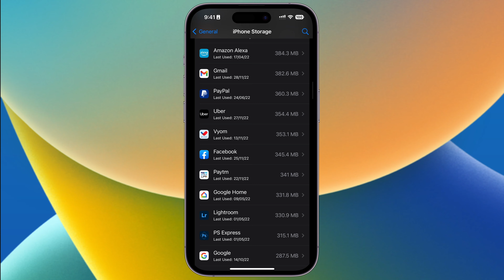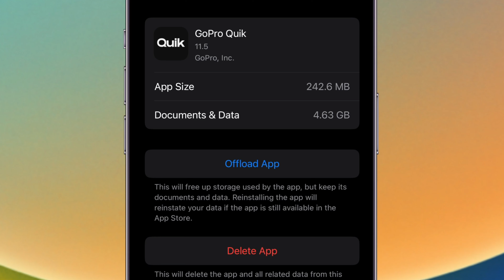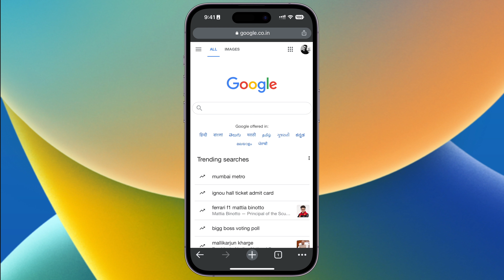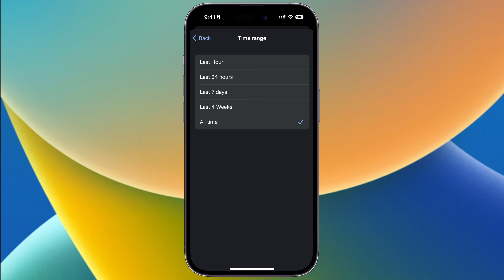Clear iPhone Storage & iPhone Cache in iOS 16 in Hindi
In this video we look at settings, tips and tricks to clear iphone storage and clear iphone cache in ios 16 in hindi

Clear iPhone Storage & iPhone Cache in iOS 16 in Hindi - System data
Clear iPhone Storage & iPhone Cache in iOS 16 in Hindi - Apps
Clear iPhone Storage & iPhone Cache in iOS 16 in Hindi - Safari
Clear iPhone Storage & iPhone Cache in iOS 16 in Hindi - Chrome